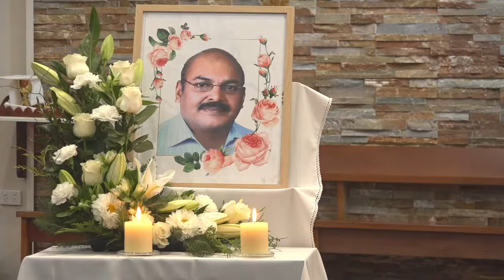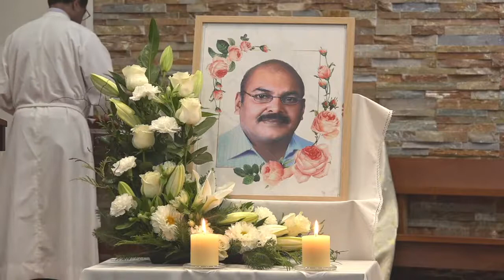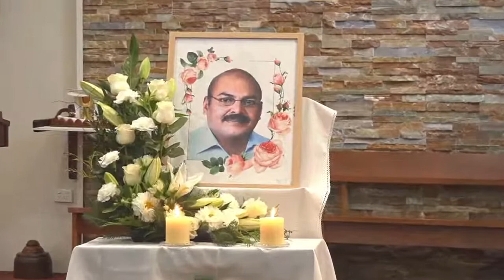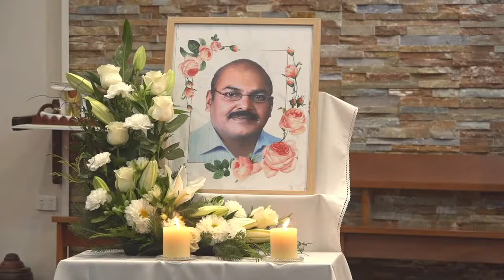Solemn Requiem Mass of James Ponneduthakallel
Solemn Requiem Mass of James Ponneduthakallel (66) (beloved father of Fr Anish)